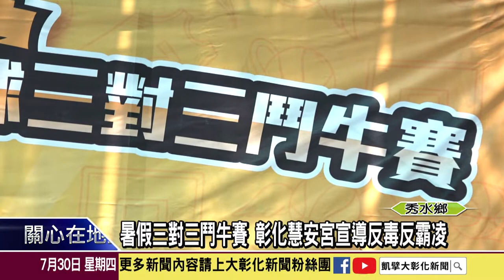1090730 暑假三對三鬥牛賽 彰化慧安宮宣導反毒反霸凌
為了讓青年學子遠離毒品，從事正當的休閒活動，彰化慧安宮在秀水國中舉辦青少年暑期籃球三對三鬥牛賽，除了傳揚瑤池金母慈悲度世的精神外，同時也讓喜歡運動的學子可以彼此切磋球技。